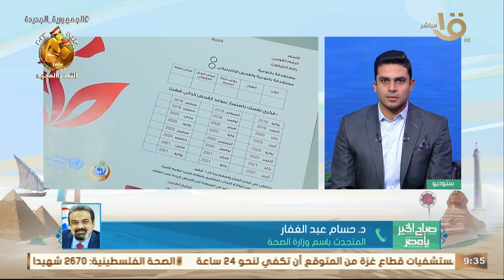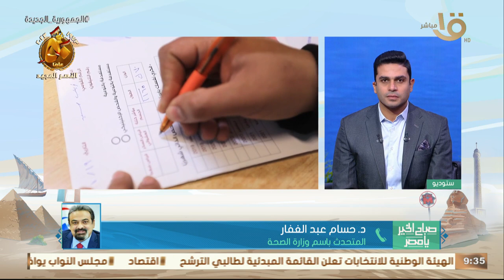كيف ساهم الكشف المبكر عن مرض سرطان الثدي في العلاج السريع.. متحدث وزارة الصحة يجيب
صباح الخير يا مصر | كيف ساهم الكشف المبكر عن مرض سرطان الثدي في العلاج السريع.. متحدث وزارة الصحة يجيب